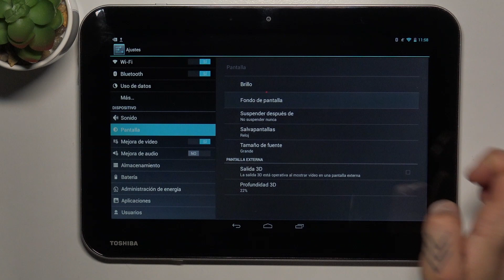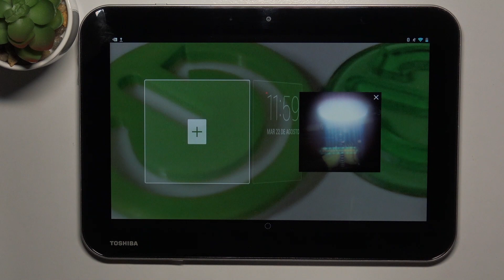Cómo cambiar el fondo de pantalla en TOSHIBA AT10-A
¿Quieres darle un toque único a tu Toshiba AT10 A? En este video, te mostramos cómo cambiar el fondo de pantalla de manera rápida y sencilla. Aprende a añadir tu estilo personal en solo unos pasos. ¡Dale vida a tu pantalla con un toque creativo!

Tutorial para personalizar el fondo de pantalla en tu tablet Toshiba AT10 A.
¿Puedo usar mis propias imágenes como fondo de pantalla en Toshiba AT10 A?
Pasos para ajustar fondos de pantalla en diferentes pantallas en Toshiba AT10 A.
¿El cambio frecuente de fondos de pantalla consume más batería en Toshiba AT10 A?